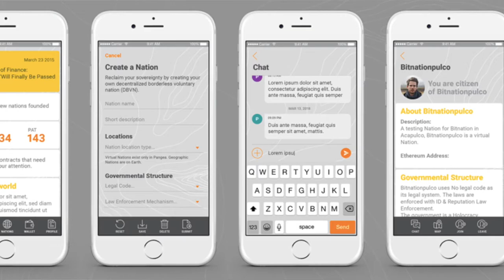THE IMPORTANCE OF CONSENT | Human action, monopolies and voluntary interactions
Since states are bound to a certain 🌏 territory, there is no way not to be associated with jurisdiction which doesn't match your lifestyle, philosophy and ideology. Such a system creates a huge space for potential conflicts between people by forcing them into one big box. We at Bitnation speak of "one size fits all" in this case. As long as people are different by nature, there will be no peace if we try to apply one moral and one law on all.